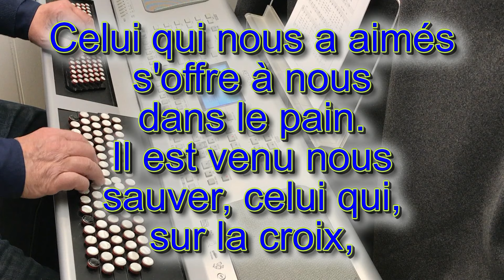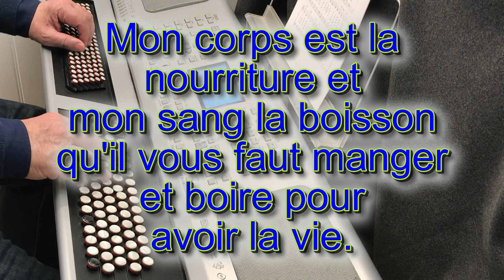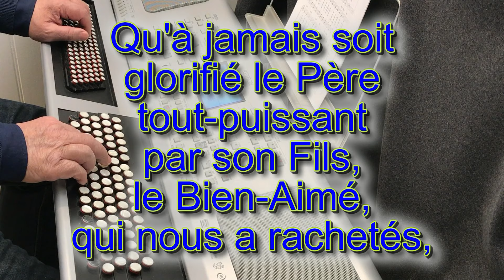Adorons le corps du Christ - Chant de l'Emmanuel - J.M. MORIN - Instrumental avec paroles - N°701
1- Adorons le Corps du Christ livré pour les pécheurs,
approchons-nous de la Source qui jaillit du Cœur
Transpercé par une lance en signe d'amour.
Adorons le Corps très saint du Christ, l'Agneau de Dieu

2- Celui qui nous a aimés s'offre à nous dans le pain.
Il est venu nous sauver, celui qui, sur la croix,
eut si grand soif des pécheurs qu'il étendit les bras
Pour que soit brisée la mort et l'homme libéré.

3- Mon corps est la nourriture et mon sang la boisson
qu'il vous faut manger et boire pour avoir la vie.
Laissez-moi brûler vos cœurs au feu de mon amour,
moi je vous consolerai et je vous guérirai.

4- Qu'à jamais soit glorifié le Père tout-puissant
par son Fils, le Bien-Aimé, qui nous a rachetés,
dans l'Esprit qui les unit et qu'il nous a donné,
Dieu vivant et véritable pour l'éternité.